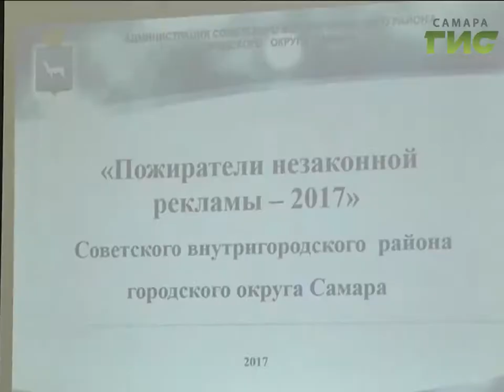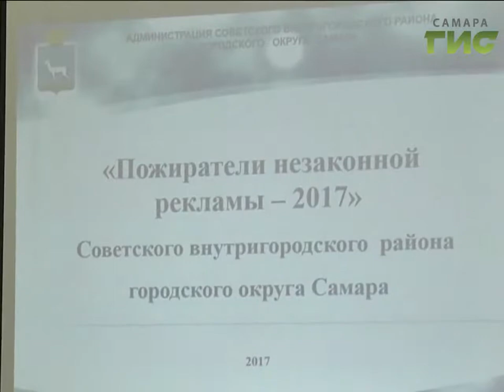Как готовится Советский район Самары к апрельскому субботнику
Дороги и дворы Советского района сегодня изучали и наблюдали на предмет порядка и чистоты. Глава города объехал муниципалитет. Поговорил с жителями и раскритиковал некоторых представителей районной администрации за недостаточно хорошую работу.